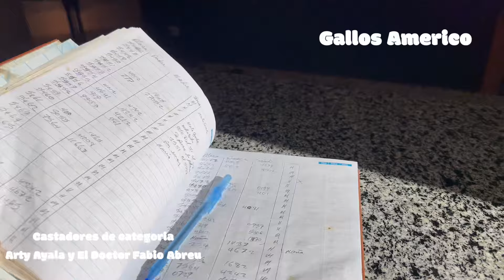Arty !!! Arty Ayala y Doctor Fabio por todos los lados